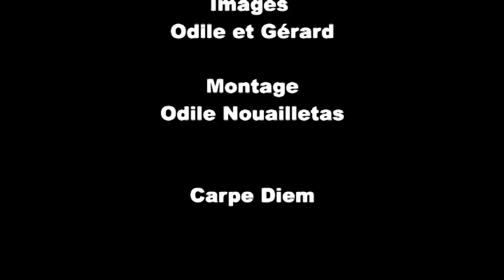Talons libres pour VHS dans le Queyras